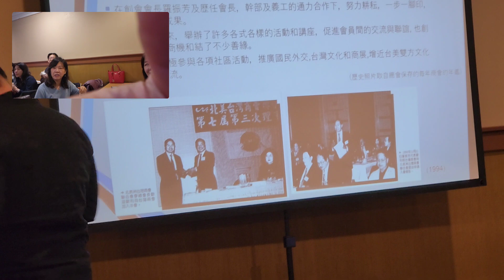2023 奧瑞岡台灣工商會(4)